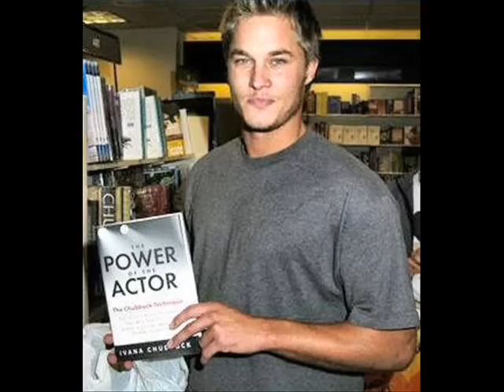Acheron Parthenopaeus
Dark Hunter leader, beloved son of Apollymi, The Harbinger, God and husband to Tory. Created by Sherrilyn Kenyon. Music is Landing in London by 3 Doors Down.